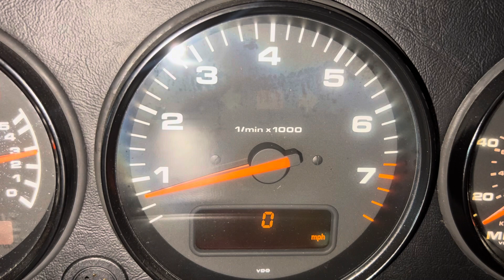Driver info center